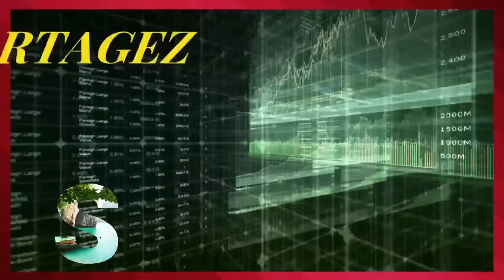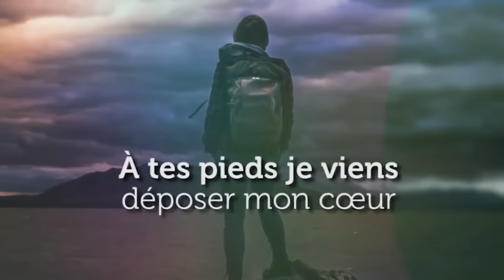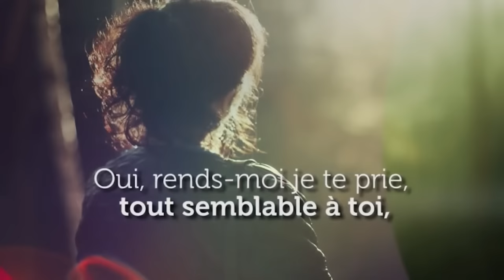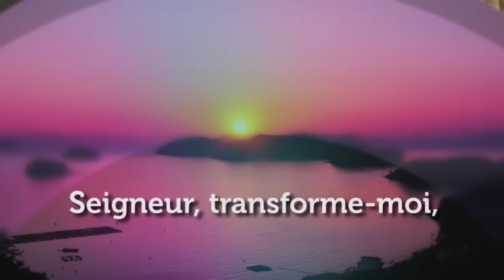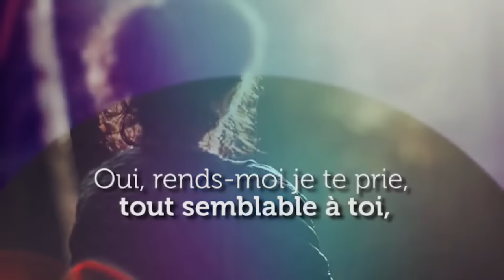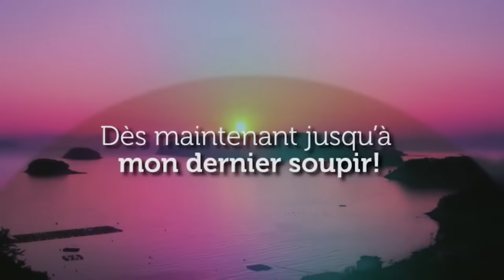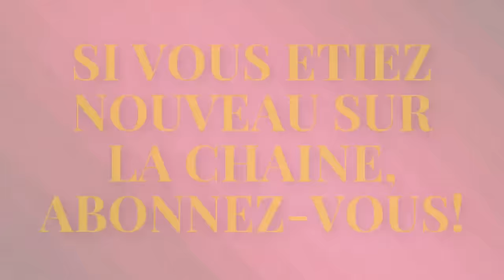Les Guerriers de la Prière sur MEODH (Fr. Jotham Junior Casimir 25/10/23)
Plus de Prière, Plus de Puissance. Les Guerriers de la Prière sur MEODH. Ce programme est retransmis non seulement sur Youtube mais aussi sur Facebook, Twitter, Roku TV, Podbean, la radio MEODH. Telechargez notre toute nouvelle application pour la radio sur Google Play Store.